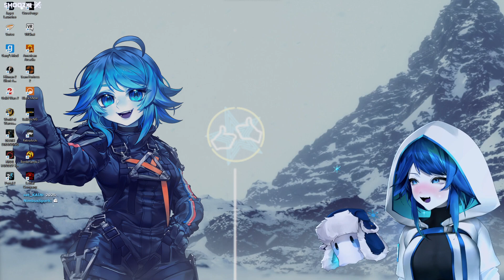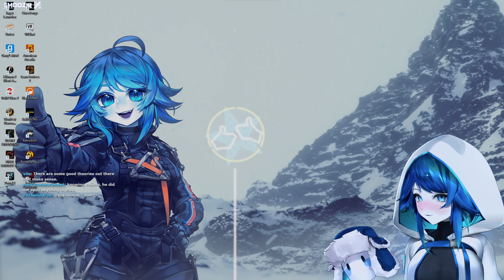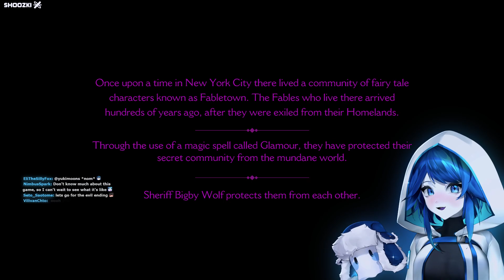The Wolf Among Us // part 1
streamed on [ Feb 5, 2024 ] title: WOLF AMOOGUS 🌙 - first playthrough・

[ Timestamps ]
0:00 Intro
6:35 Just Chatting
41:44 Gameplay